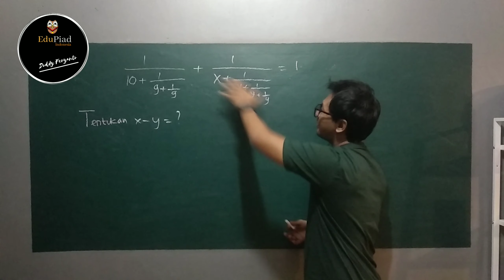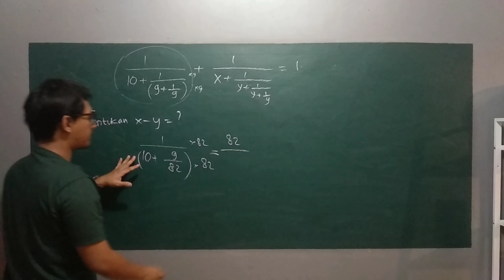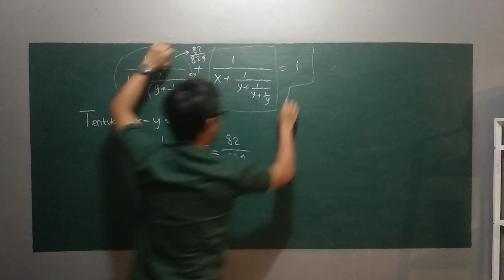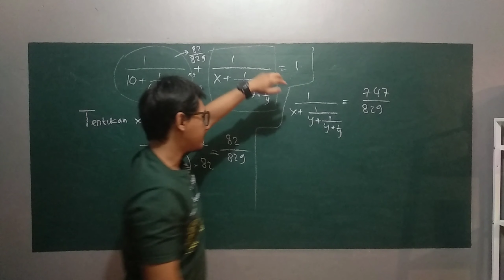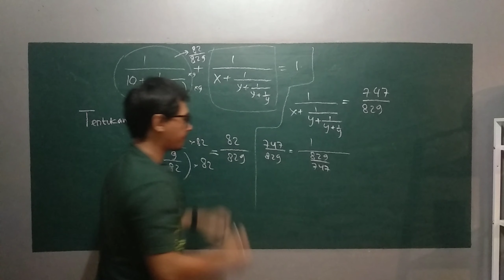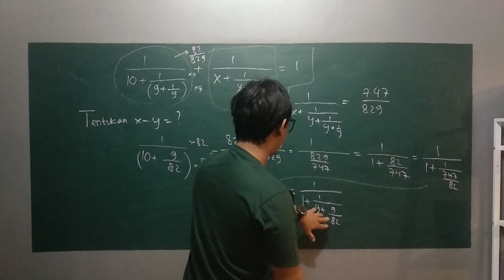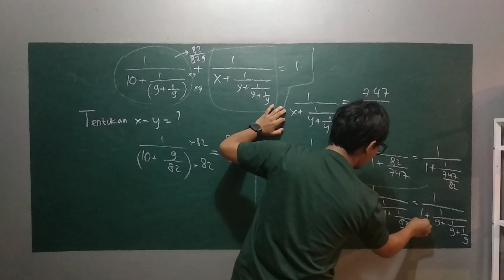Soal Persiapan OSN SMP - Persamaan Pecahan Beruntun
Pada video kali ini dibahas mengenai soal untuk persiapan OSN matematika SMP mengenai persamaan yang mengandung bentuk pecahan beruntun.